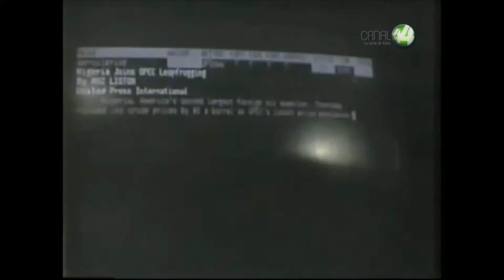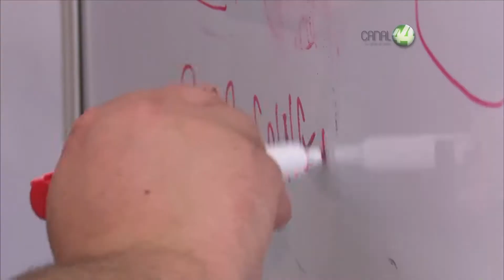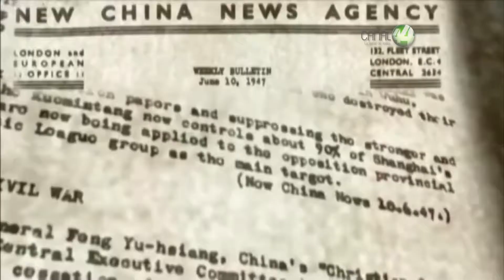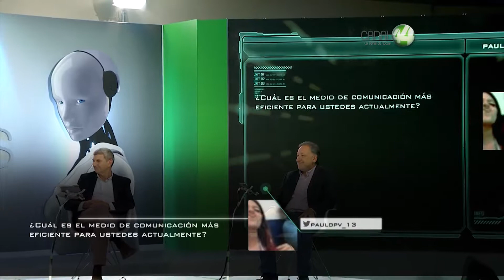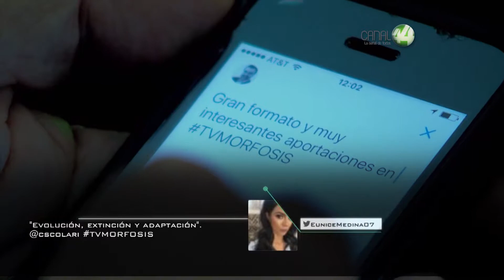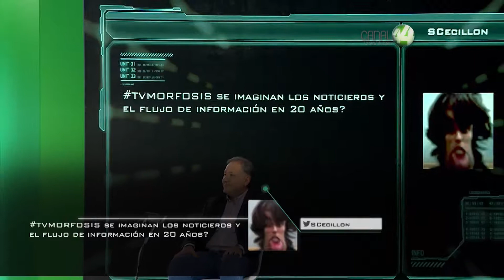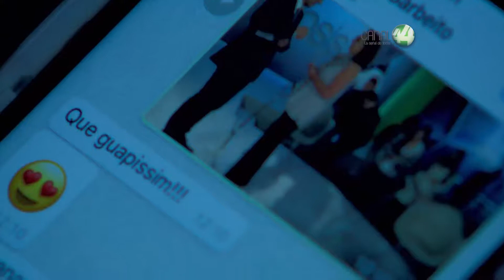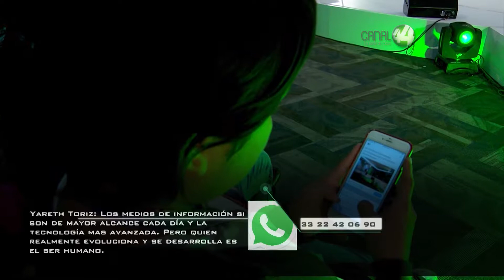TVMorfosis: Informativos ¿Evolucionan? ¿Se extinguen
TVMORFOSIS | Temporada 21 | Programa 4

La incuestionable característica de la información en la era digital, la inmediatez, advierte sumamente difícil justificar el informativo convencional –el que se difunde como televisión lineal, en horario estelar, cada 12 o 24 horas– a la luz de lo siguiente: las redes sociales son cada vez más, y con mayor definición, la fuente de información por antonomasia de las sociedades digitales. No obstante, esta misma inmediatez no discrimina entre lo importante y lo superfluo, no contrasta, no contextualiza, y pocas veces analiza. La inmediatez de la información y la rigurosidad informativa parecen un binomio irreconciliable en la era digital. ¿Los informativos, en crisis? O ¿se están redefiniendo?